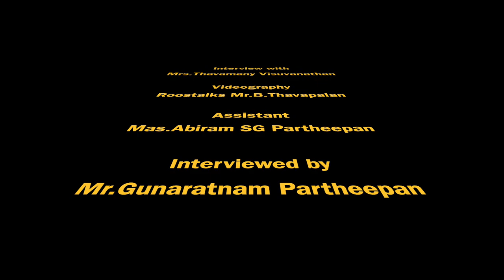Mrs.Thavamany Visuvanathan retired teacher Jaffna Hindu Ladies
Interview with Mrs.Thavamany visuvanathan , retired teacher at Jaffna Hindu Ladies College.